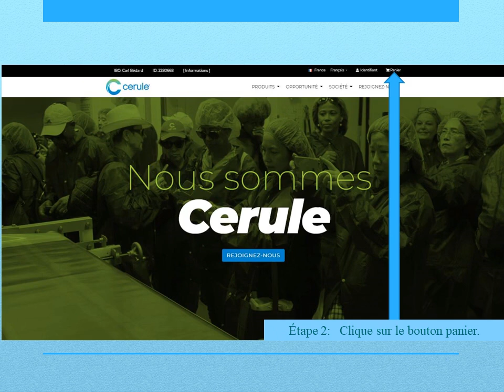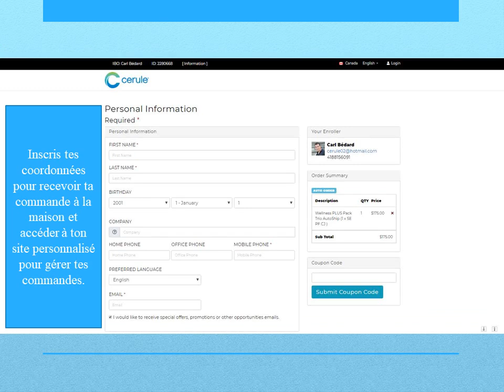Tu aimerais devenir Client Privilégié Cerule?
Devenir  Client Privilégié

Vous bénéficiez de tarifs privilégiés. Vous devez mettre en place une commande mensuelle.

La science est notre coeur de métier. Cerule refuse le status quo, en allant à la recherche des meilleures solutions et des dernières découvertes, pour transformer les vies de ses consommateurs d'ordinaire à extraordinaire. La mission de Cerule est d'impacter positivement la santé et le bien-être de très nombreuses personnes à travers le monde, depuis plus d'une décennie.

Je vous invite à regarder les autres vidéos de ma chaine youtube afin de mieux comprendre le processus et ,pour ceux qui veulent aller plus loin, à lire le livre du chercheur Christian Drapeau "Le pouvoir insoupçonné des cellules souches" disponible